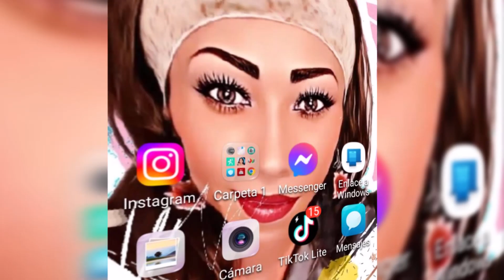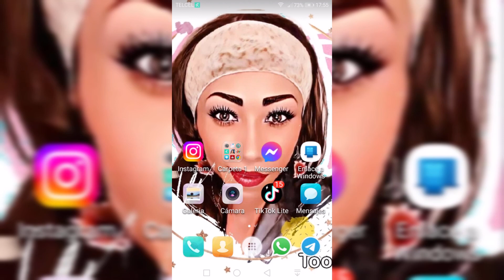Fuiste MíA David Bisbal 21 ene 2023